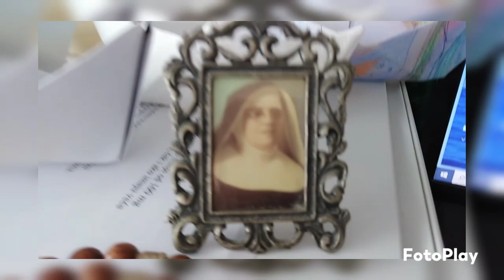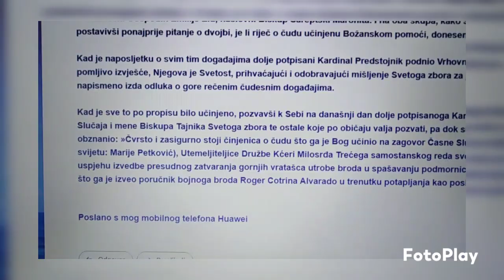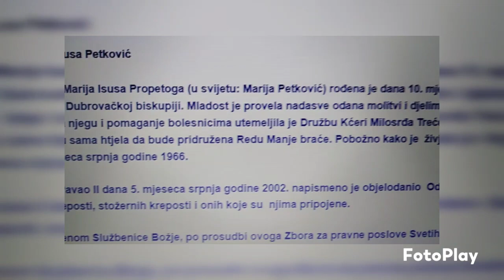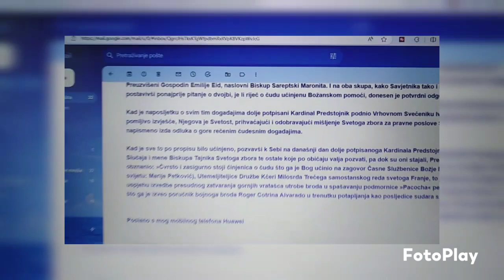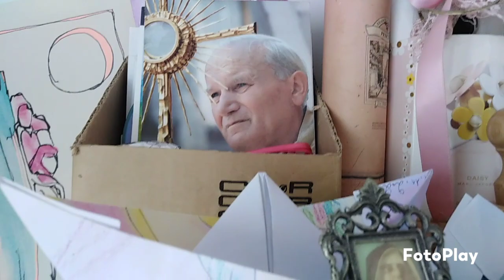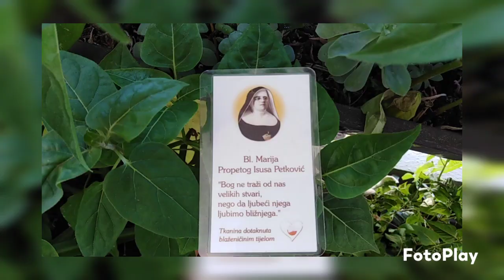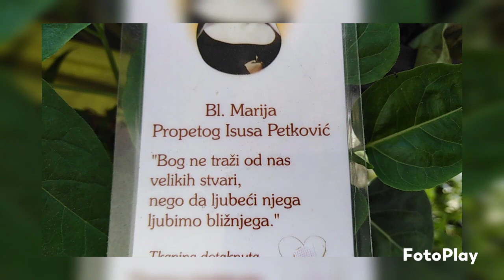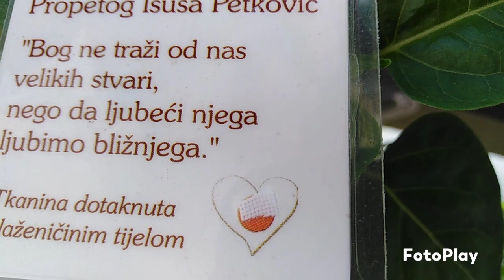ODLUKA O ČUDU ✨ Bl. Marija od Propetog Isusa Petković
Papinski Dokument o Čudu kojim se i službeno potvrdila nadnaravna i spasiteljska moć Blaženice po molitvi ❤️ i neka od naših malih, privatnih svjedočanstava vezanih za bl. Mariju od Propetog Isusa Petković✨❤️✨